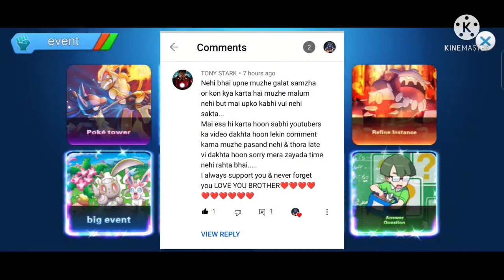CATCHING WINTER BIRD ARTICUNO❄️[Monster Honor Fight]😎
ING : GØKÛ

ID : 2750542

SERVER : S174 Ampharos